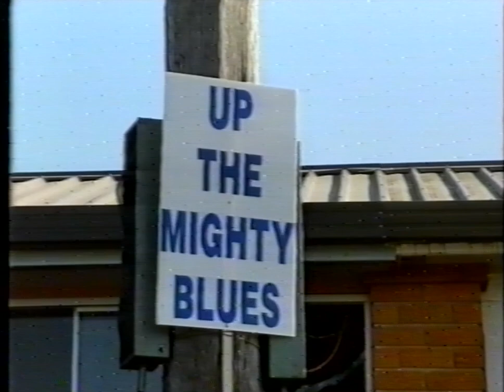1991. CN grand final. Quirindi vs Tamworth